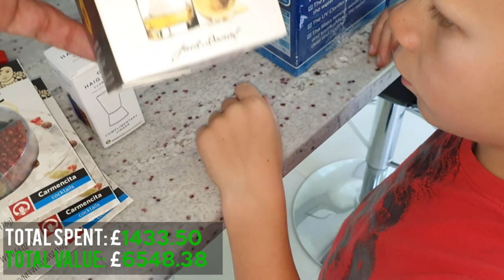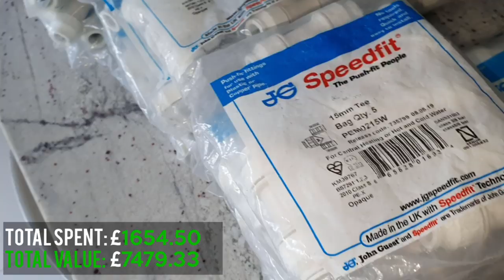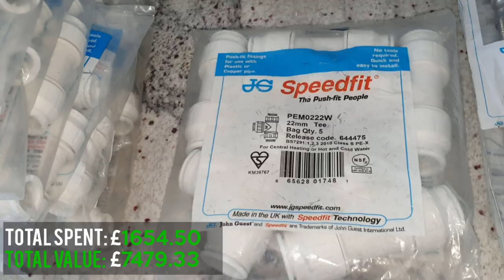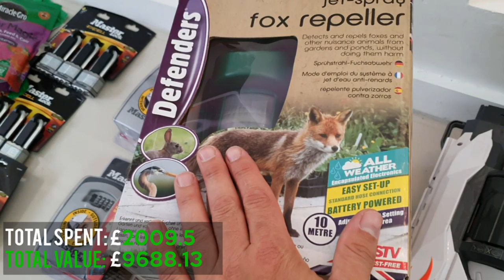We went to 5 Car Boot Sales & Bought £15k of stock for £3k (Amazon FBA & Ebay Reselling) (#23)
After failing to meet the goal of £8000 worth of stock last week This week we challenged ourselves to buy £10,000 worth of stock in one week by just going to boot sales. This is how we did...

*we spent £420 on a load of philips bulbs and when we listed them all after this video the value was over £4300!

We went to 5 Boot Sales & Made just under £9k after fees (Amazon FBA & Ebay Reselling) (#23)

Hello, My name is Paul Taylor and I am a Property Investor, Entrepreneur and Businessman. I started in oil brokerage and have since created and managed multiple businesses and projects, in the pursuit of obtaining as many streams of income as possible. Here on my Youtube Channel, Taylor Entrepreneur, I will show you the skills and knowledge that contributed to my success and attempt to showcase how anyone can create multiple streams of income with a little hard work and dedication.